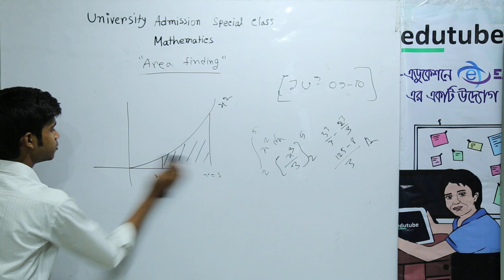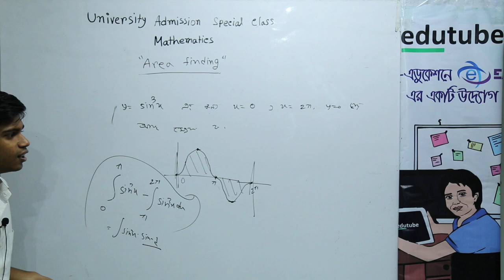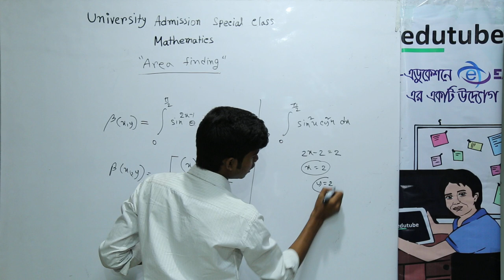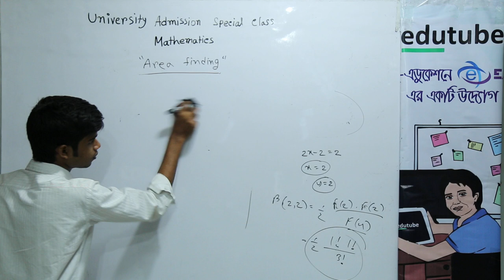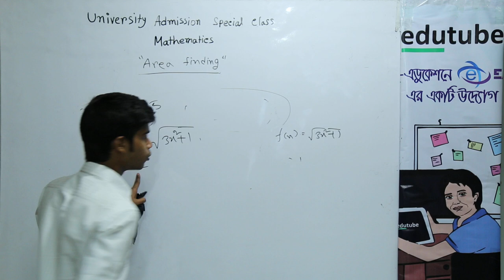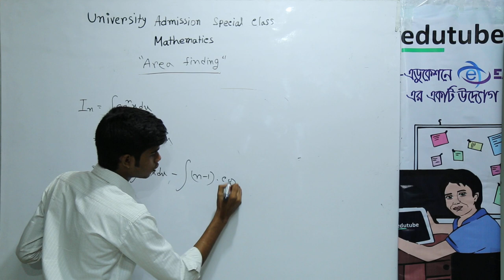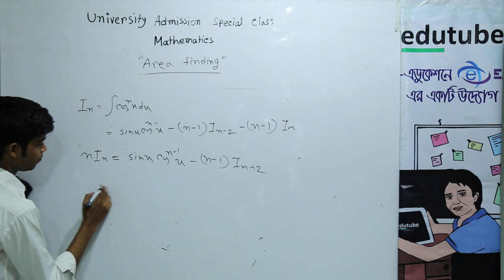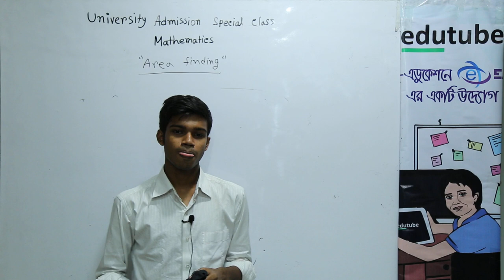University Admission Special Lecture KA Unit 30